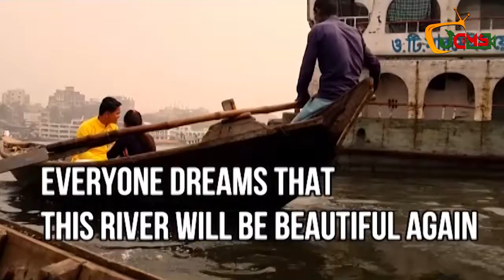প্রাণ হারাচ্ছে আমাদের বুড়িগঙ্গা ।। JCMS.TV (MOJO)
JCMS.TV
An online TV for practical learning managed by Faculty Members and Students of Dept. of Journalism, Communication and Media Studies.

State University of Bangladesh